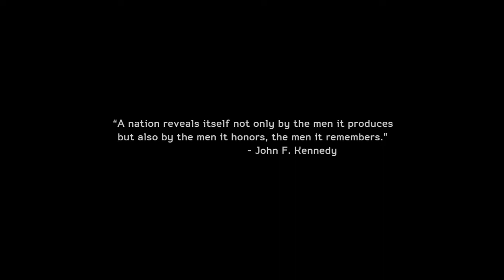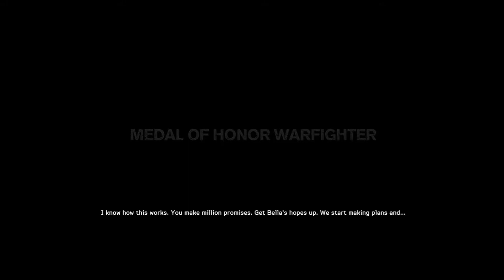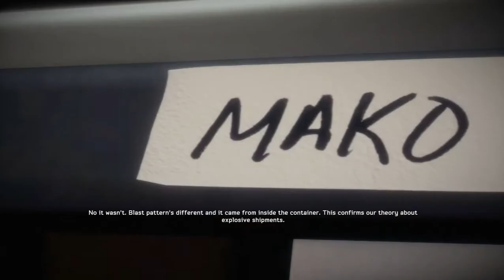Preacher | Medal of Honor Warfighter Part 1 | First 40 mins | PC gamePlay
Medal of Honor Warfighter tells the story of U.S. Tier 1 Operator, “Preacher” as he returns home from overseas only to find his family torn apart from years of deployment. Trying to pick up the pieces to salvage what remains of his marriage, Preacher is reminded of what he’s fighting for - family. But when an extremely deadly explosive (PETN) penetrates civilian borders and his two worlds collide, Preacher and his fellow teammates are sent in to solve the problem. They take the fight to the enemy and do whatever it takes to protect their loved ones from harm.